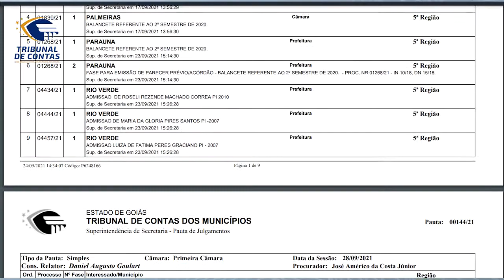29/09/21 - Minuto TCMGO - Primeira Câmara